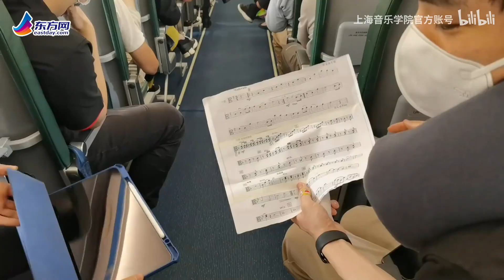媒体视角 | 万米高空响彻《长征组歌》！上音师生飞往延安途中激情“快闪”